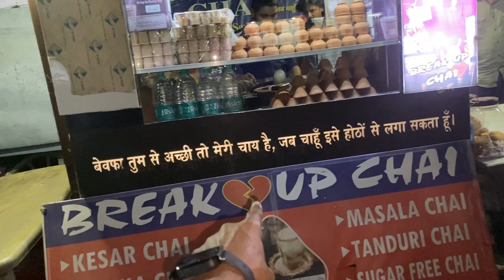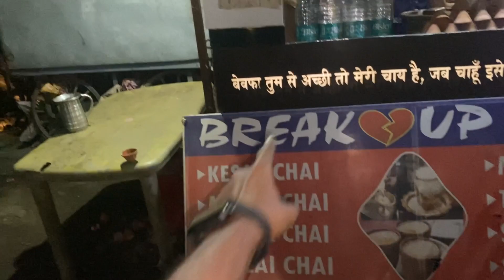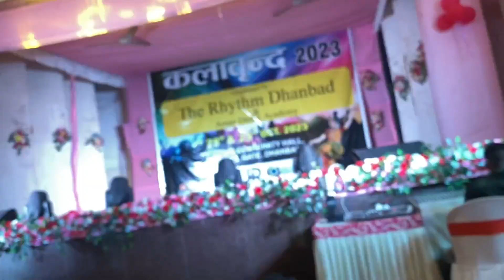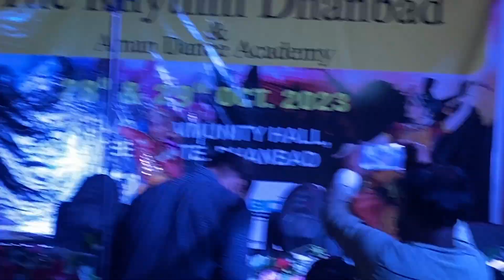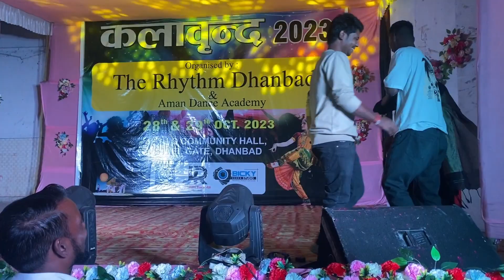पैसा दो फिर प्यार karenge | Break up chai shop in kodarma Tilaiya jharkhand